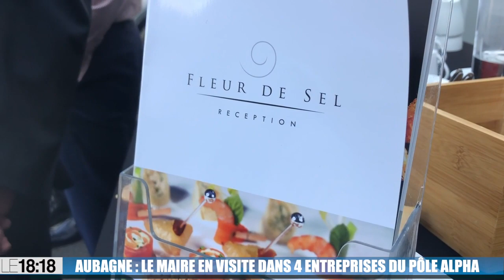Fleur de sel, le traiteur aubagnais haut de gamme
Le Pôle Alpha a organisé il y a quelques jours une visite d'entreprises, dont le traiteur Fleur de sel, dont le siège se situe route de la Légion. Le maire, Gérard Gazay, ainsi que trois élus dont le premier adjoint Alain Rousset, sont venus (re) découvrir cette entreprise en pleine croissance.Fleur de sel, dont le chiffre d'affaires atteint trois millions d'euros, est implantée dans la zone économique d'Aubagne depuis 2013. L'entreprise compte une vingtaine de collaborateurs et propose différentes prestations pour les mariages, les événements d'entreprises et les particuliers.